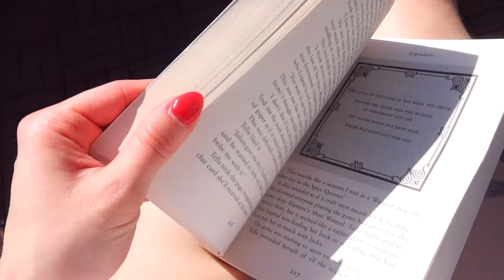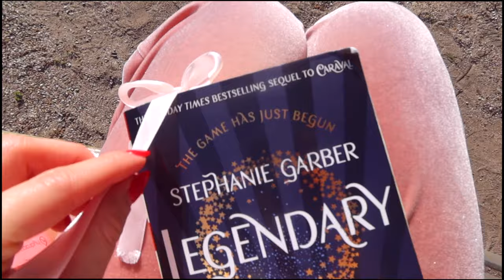❤️‍🩹 trennungs weekend vlog | pole dance, vernissage, bullet journaling...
ja leute was soll ich sagen. your girl is single again, haha. :D ich hab mich an dem wochenende natürlich noch viel ablenken müssen und hatte dafür zum glück einige tolle menschen um mich rum! :)